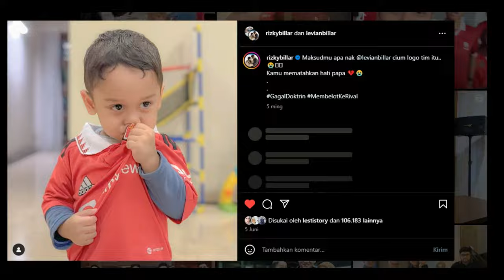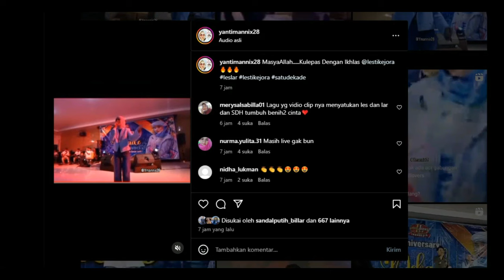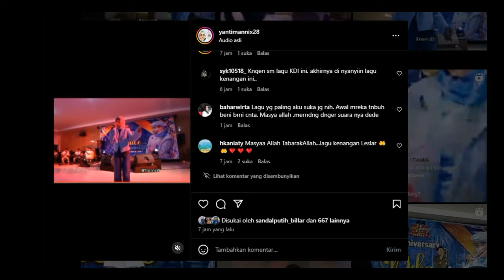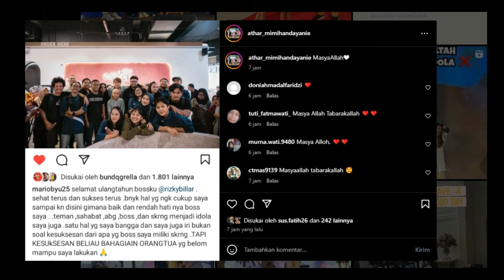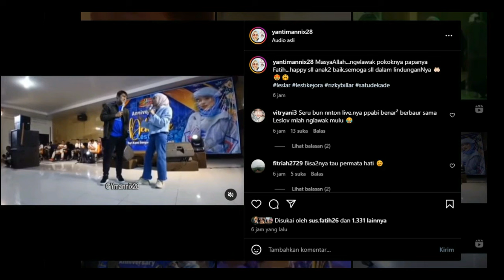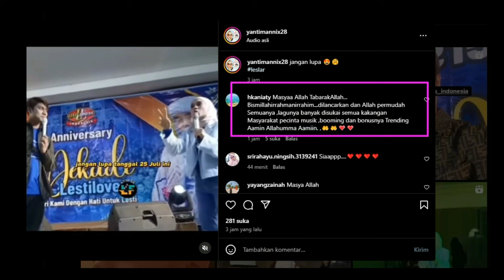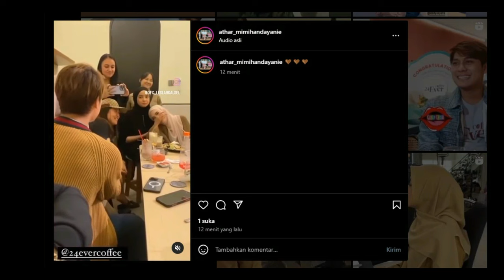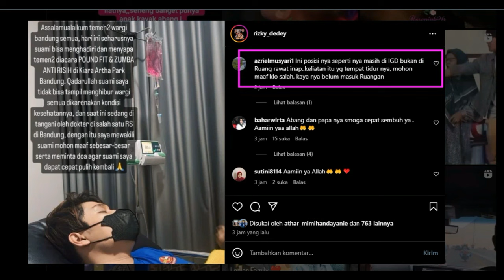Beginilah Kondisi TerkiniRizky Billar Di RS Bandung !!!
Beginilah Kondisi Terkini
Rizky Billar Di RS Bandung !!!